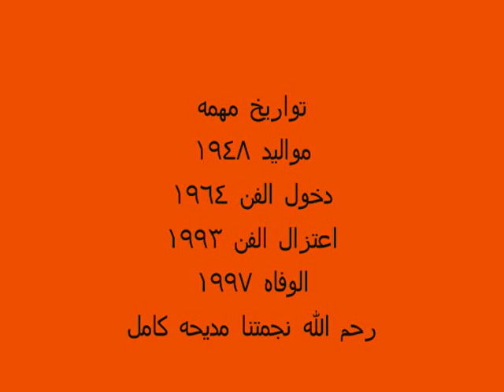تاريخ مديحه كامل بالصور ٢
مديحه كامل
النجمه المصريه, النجمه العربية, نجمه الاغراء,جميلات مصر,sexy woman, hot women, woman from egypt